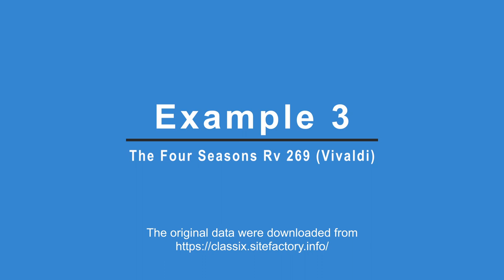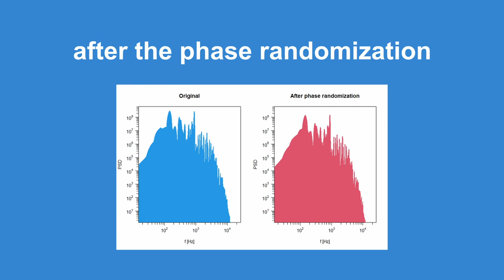Music and noise with the same power spectrum (phase randomizaion of 1/f music)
Using Fourier transform surrogate method, the classical music was converted to noise.

音源は以下のサイトのmp3を使用しました．